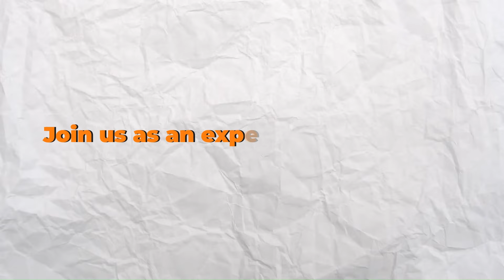How the Wealthy Retire: NRI Money Clinic Tips for Rich Retirement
Wondering how to secure your financial future and retire rich & comfortably? In this video, we're joined by finance expert Dr. Chandranath Bhat from NRI Money Clinic, who shares smart strategies for retirement planning tailored for every age group. Whether you're in your 20s, 30s, 40s, or 50s, there are actionable steps you can take today to build a solid foundation for your retirement.

Dr. Bhat breaks down key insights on when to start planning, the best investment options for retirement, and common mistakes to avoid. You'll learn how to navigate financial challenges, adapt your plan over time, and make informed decisions that will pay off in the long run. These tips aren’t just for NRIs—they're essential for anyone looking to achieve financial freedom and enjoy their retirement years worry-free.

In this video, you'll discover:

►►The ideal age to start planning for retirement
►►Smart financial moves to make in your 20s, 30s, 40s, and 50s
►►Expert insights into managing inflation, economic changes, and    investment risks
►►Tips for building passive income and securing a comfortable retirement
►►Don’t wait until it’s too late—watch now to start building your retirement plan today!

2. Wise link for upto £500 FREE No international transfer fees

You can use above link to register on vidIQ and get a plan to get started and receive valuable information on creating a new YouTube channel. They provide best insights on your channel.

*T&C's apply